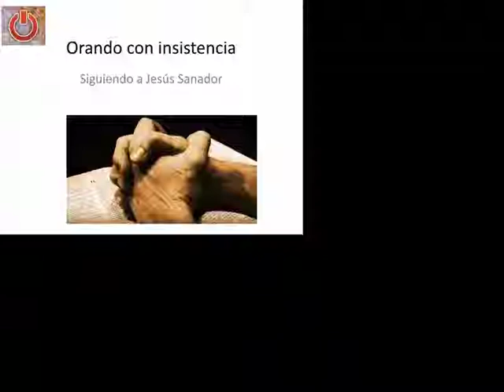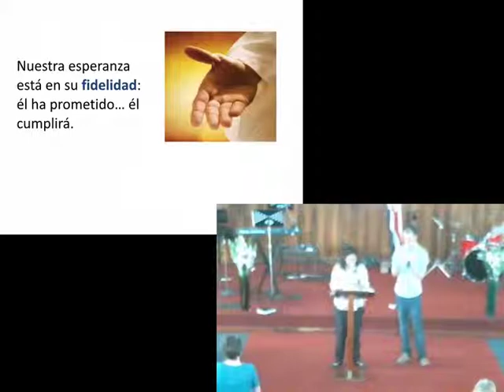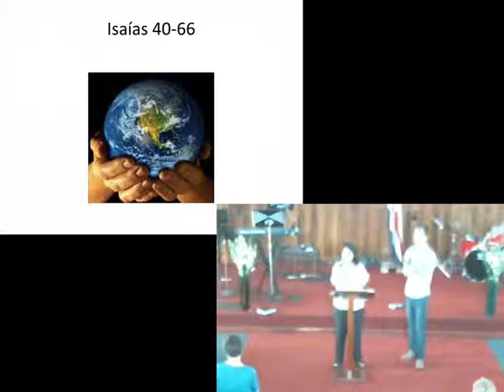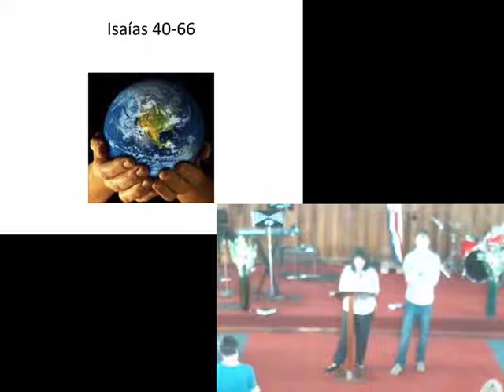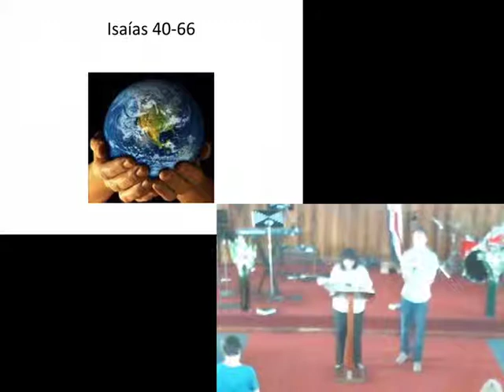Orar con Insistencia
Terminando con la serie "Siguiendo a Jesús Sanador", se trata con el tema de la necesidad de ser persistente en la oración.  Se habla de la parábola del juez injusto que Jesús contó para mostrar la necesidad de orar persistentemente, incluyendo una explicación de lo que el juez injusto representa y cómo eso tiene que ver con la sanidad divina.
Jesús les contó una parábola para enseñarles que ellos debían orar en todo tiempo, y no desfallecer: "Había en cierta ciudad un juez que ni temía a Dios ni respetaba a hombre alguno.
Lucas 18:1-2